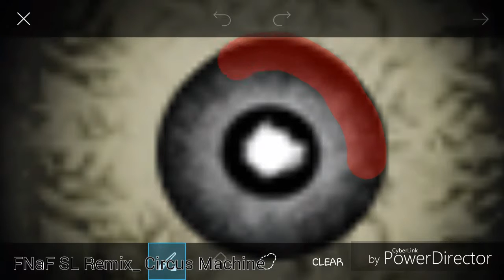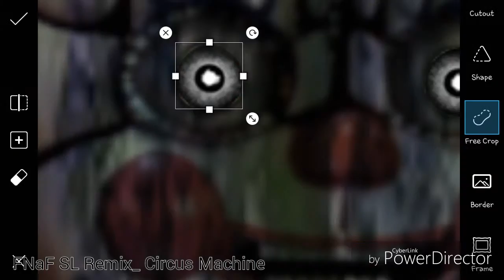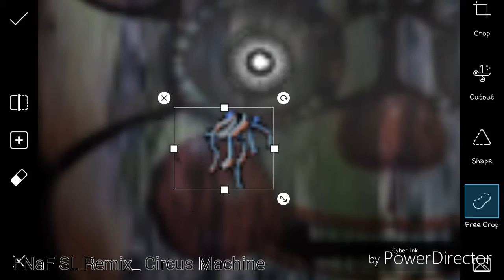Speed Edit - Phantom Baby